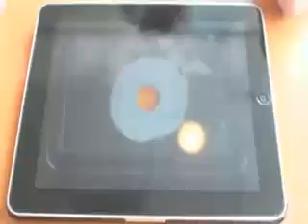Iphone In Futurewhatsappmasti com